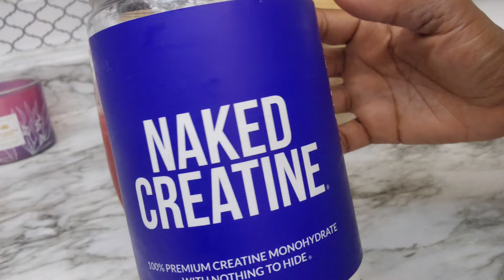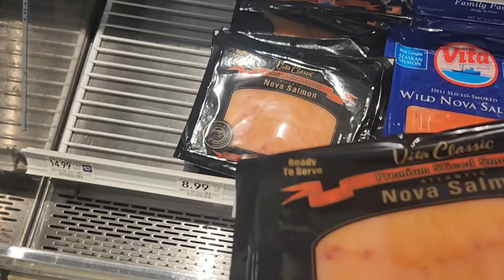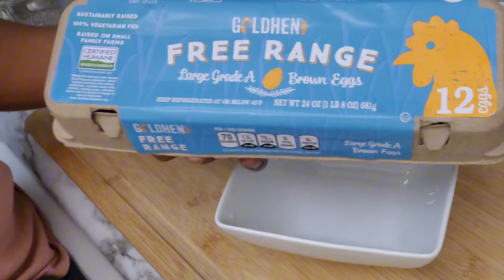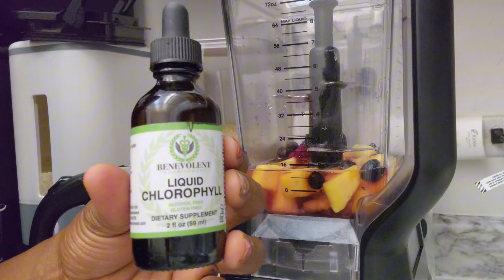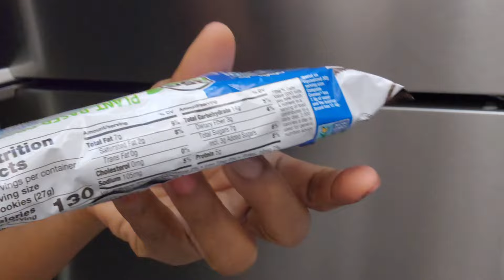What I Eat In A Day for fatloss & weight Lifting! Morning Routine.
Back to lifting! After a brief hiatus, I'm returning to weightlifting and sharing my daily eats and morning routine with you! Join me as I fuel my body for strength and wellness. Let's get back into the swing of things together!

music

Music from Uppbeat (free for Creators!)